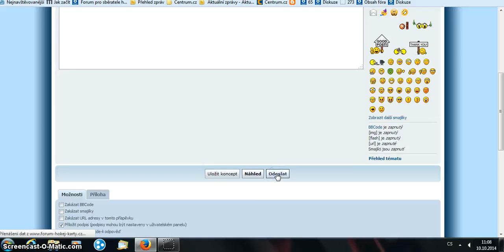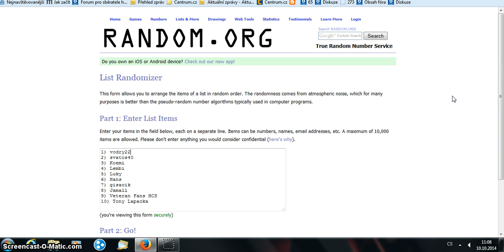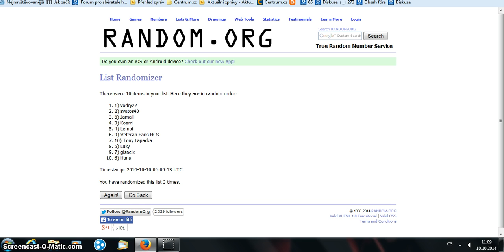rozlosování Rookie Anthology